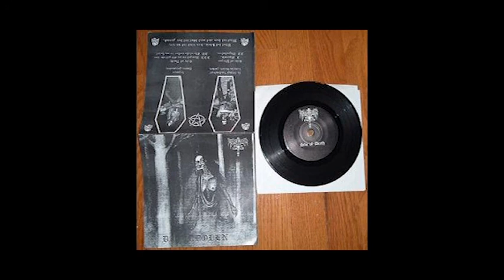Nåstrond - The Black Winter + From a Black Funeral Coffin + Digerdöden (FULL DEMOS)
Nåstrond ‎– The Black Winter
Label: Not On Label (Nåstrond Self-released) ‎– none
Format: Cassette, Single Sided
Country: Sweden
Released: 1993
Genre: Rock
Style: Black Metal

A1 Winter Of Obscurity 00:00
A2 Transylvanian Fullmoon 02:38
A3 Northern Realm Of Black Frost 05:56
A4 Funeral Winds From North 07:25

Drums, Percussion – Arganas
Electric Guitar, Vocals – Draugr
Rehearsal demo; the band's first release. Recorded in 1993.
Nåstrond ‎– From A Black Funeral Coffin
Format: Cassette, Single Sided, Limited Edition
Country: Sweden
Released: Jan 1994
Genre: Rock
Style: Black Metal

A1 Transylvania Fullmoon 11:32
A2 From A Black Funeral Coffin 14:48
A3 Winter Of Obscurity 18:12
A4 On Black Winter Thrones 20:59
A5 Shadows Of The Black Ram 27:55

Drums, Percussion – Arganas
Electric Guitar, Vocals [Diabolic Screams] – Draugr
Recorded during winter year XXVIV.
Limited to 666 hand-numbered copies.
Nåstrond ‎– Digerdöden
Label: Full Moon Productions ‎– none
Format: Vinyl, 7"
Country: US
Released: 1995
Genre: Rock
Style: Black Metal

A1 Hjarulv 33:55
A2 Digerdöden 34:24
B1 Hanged In An Old Gallow Tree 39:19
B2 The Stake Rotten In My Heart 42:41